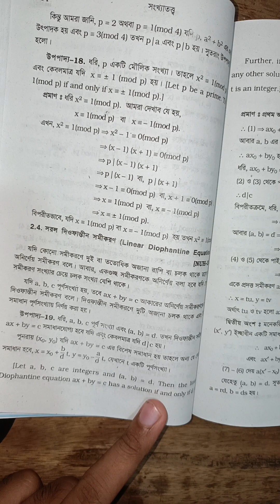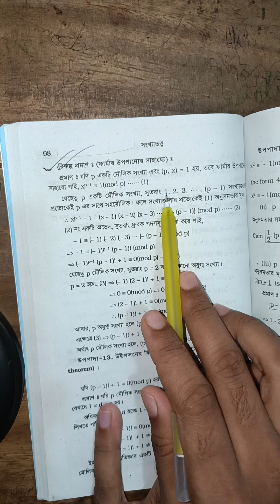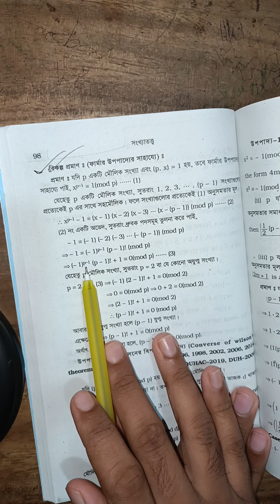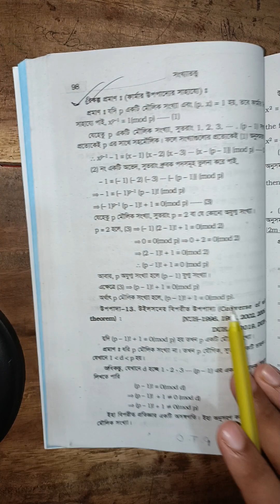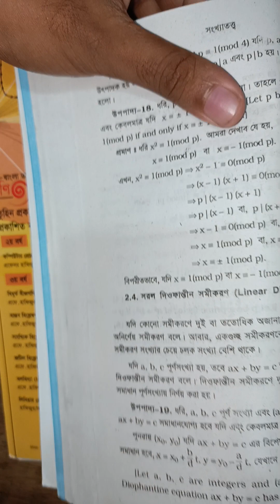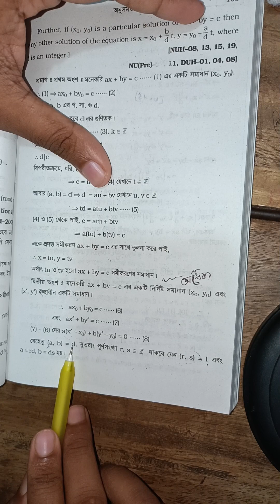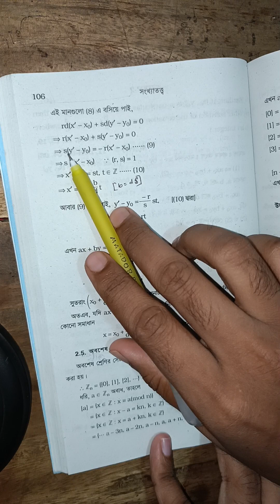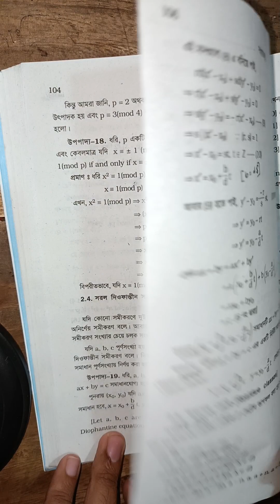উইলসনের উপপাদ্য সিউর 10-14 মার্কস আসবে(Wilson's Theorem।Theory of numbers।suggestion chapter 2)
এই দুইটা থেকে সিউর 10-14 মার্কস আসবে

Wilson's Theorem Theory of numbers short suggestion chapter 2